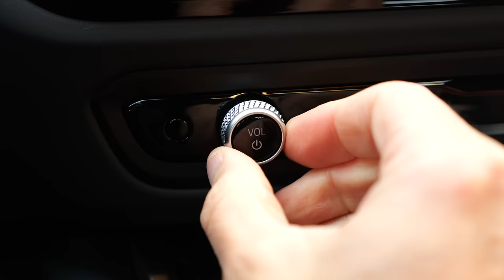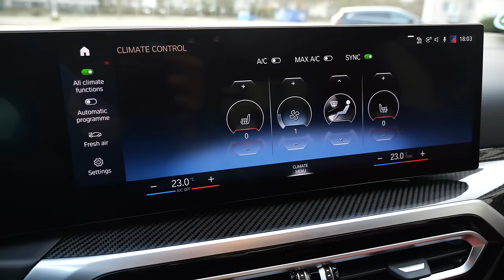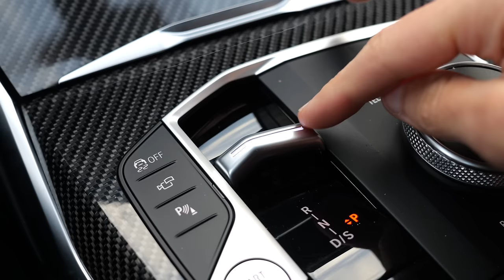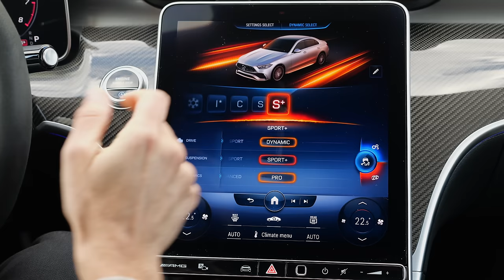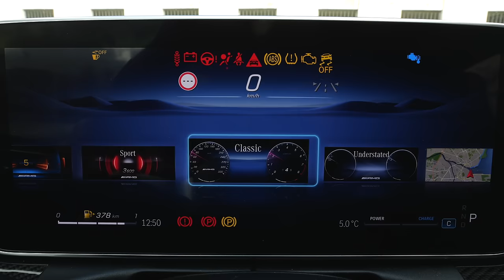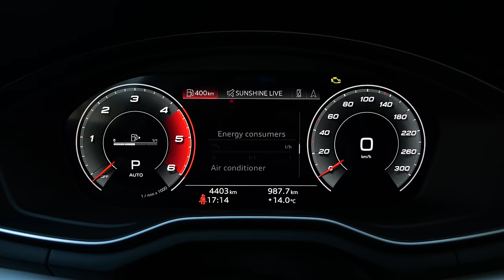BMW M340i vs Mercedes C43 AMG vs Audi S4 comparison REVIEW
This is our in-depth comparison review BMW M340i vs Mercedes C43 AMG vs Audi S4. We're taking a look at Exterior, Interior and the driving experience.

00:00 Performance sedan comparison
00:17 Audi S4 in Ascari Blue
00:38 BMW M340i in Frozen Grey matt
00:56 Mercedes-AMG C43 in Hyacinth Red
01:28 Exhaust, length and rear
02:57 Key fob comparison
03:14 BMW M340i interior
05:05 Mercedes C43 AMG interior
07:58 Audi S4 interior
09:06 Rear seat comparison
10:21 Trunk / boot comparison
11:11 Engines
12:52 Driving BMW M340i
18:24 Driving Mercedes C43 AMG
25:16 Driving Audi S4
31:01 S4 / S5 US V8 petrol
32:05 Which one is better?

WATCH OUT FOR SPAM/FAKE ACCOUNTS. Across YouTube/Whatsapp/Telegram etc., you'll find fake accounts taking the identity of original channels or people claiming to work on the behalf of original channels, they sometimes even use the same profile pic, similar names and include a telephone number in the name or their comments, trying to get you to message them on Whatsapp or Telegram. DO NOT MESSAGE THEM, they are trying to get your personal details, bank accounts etc. and in the end, they will ask for money or they will misuse your bank account. They promise you giveaways, prices, payment etc. Do not fall for these cheap tricks and PLEASE HELP everyone and MARK THEIR MESSAGES and their whole accounts/channels as Spam and/or report their telephone numbers/Whatsapp to the police. We from Autogefuehl will never ask for your bank details.